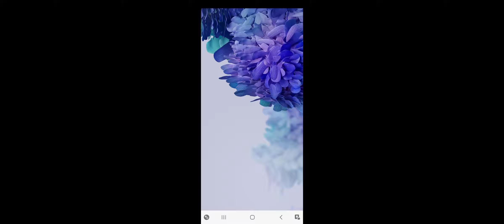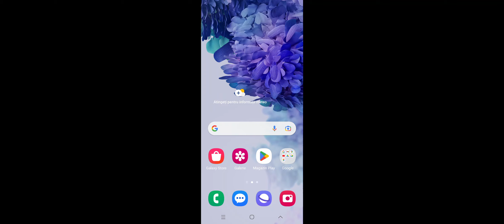dead space mobile part 9